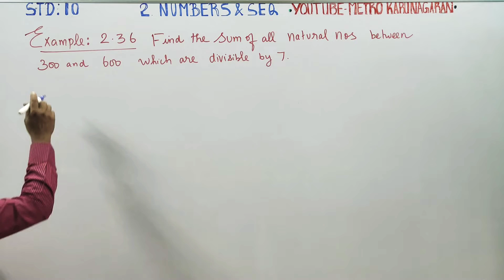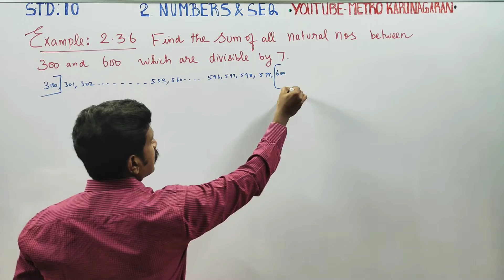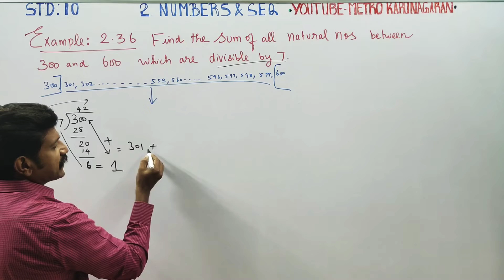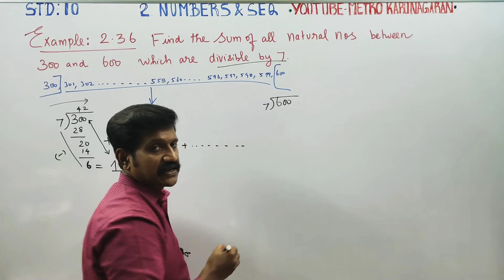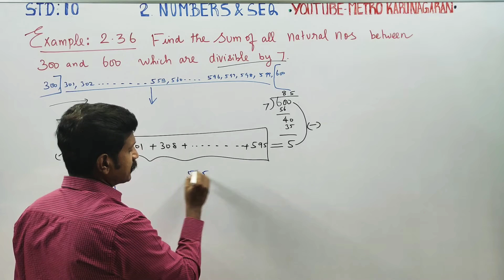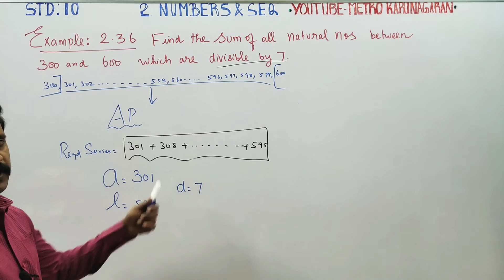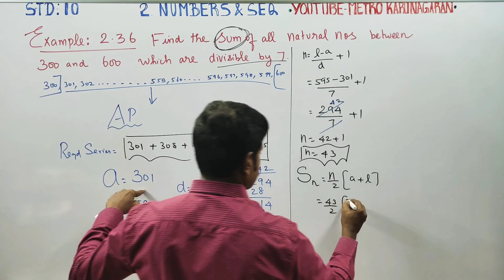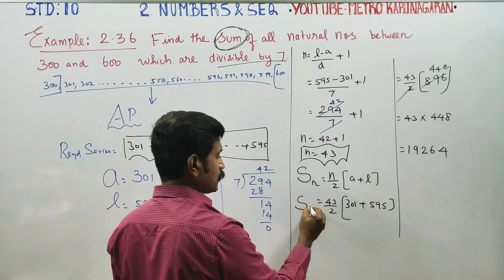10th Std Maths Example 2.36 Find the sum of all natural numbers between 300 and 600 which are div 7